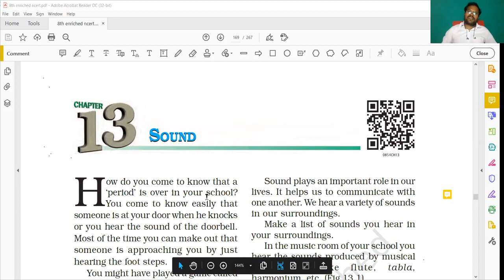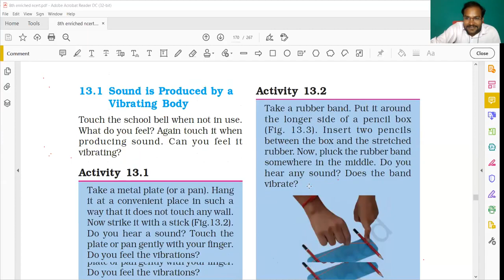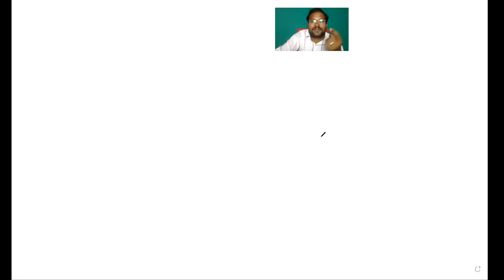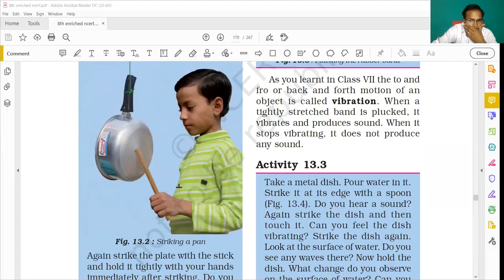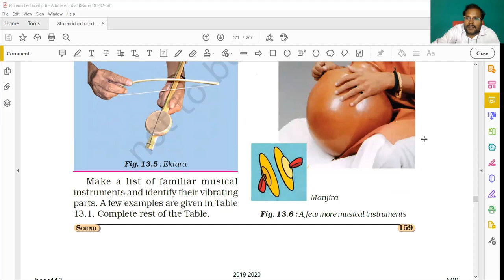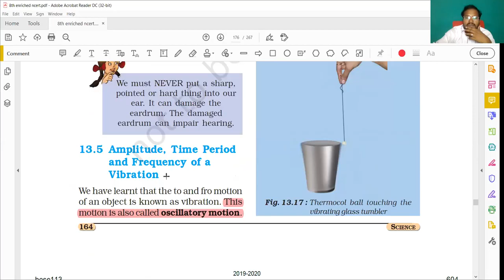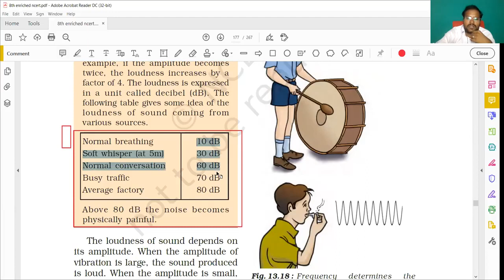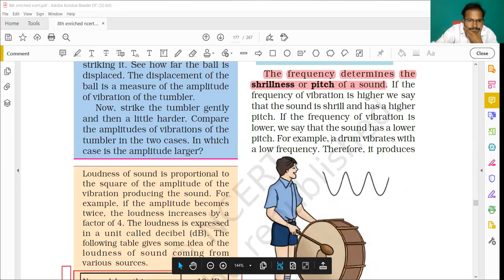SOUND TNPSC GROUP 2 MAINS _ TAMIL UPSC NCERT